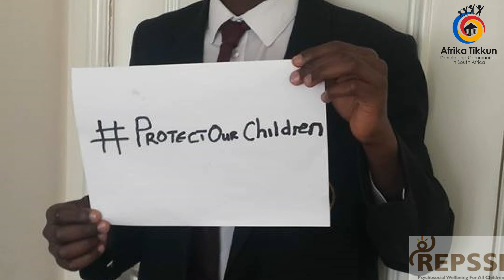ProtectOurChildren Promo Vid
As Afrika Tikkun and Repssi build up to the Child Protection week in South Africa from the 1st to the 8th of June, we will be collating photos of people holding the ProtectOurChildren which we will use to create a photo collage for advocacy lobbying against Child Abuse in South Africa.